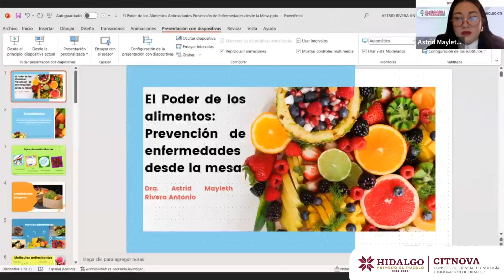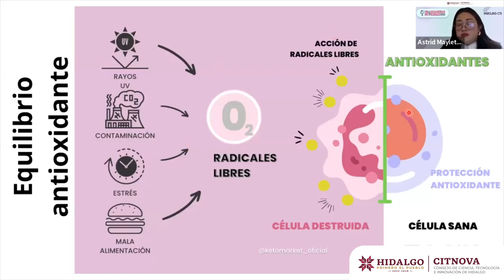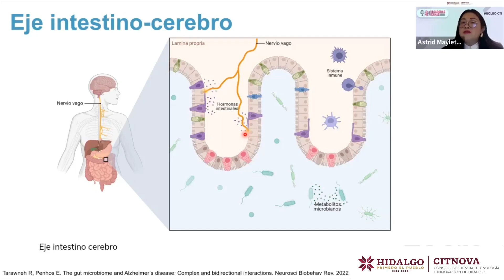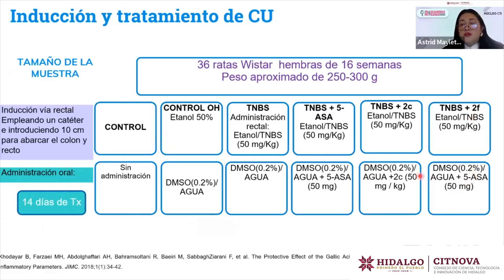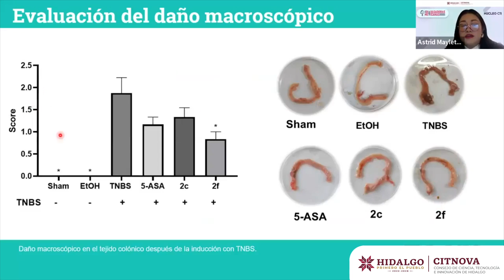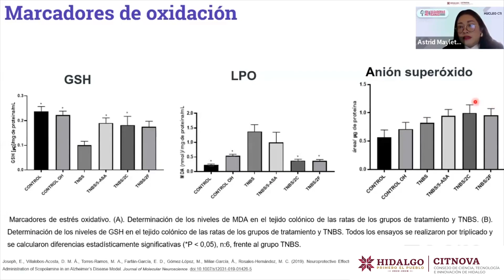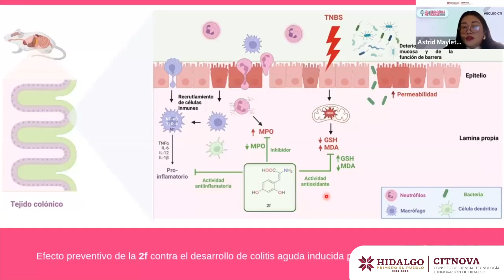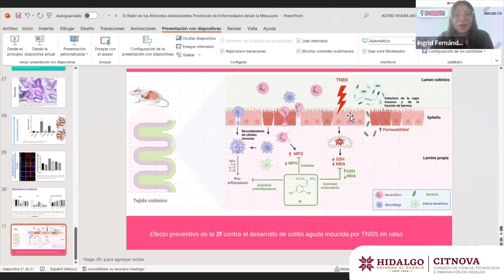Divulgadoras Mexicanas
Dra.  Astrid Mayleth Rivera Antonio